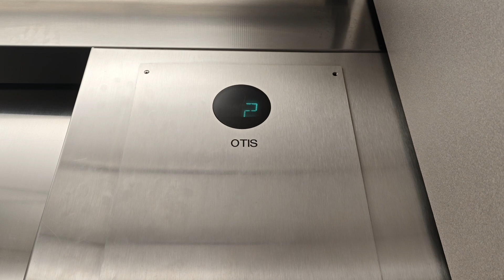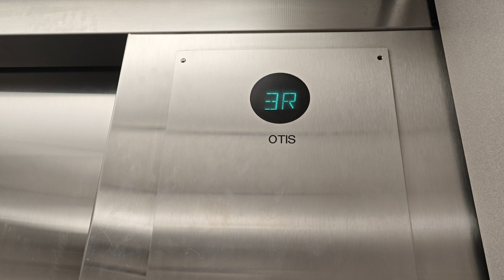OTIS Series 2 Elevator at UT Austin Gregory Gym Austin, TX